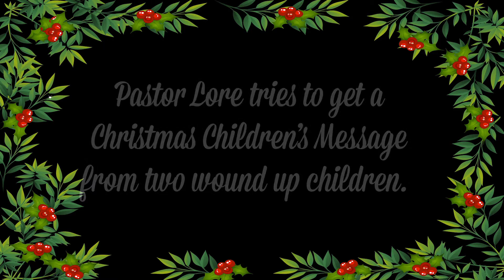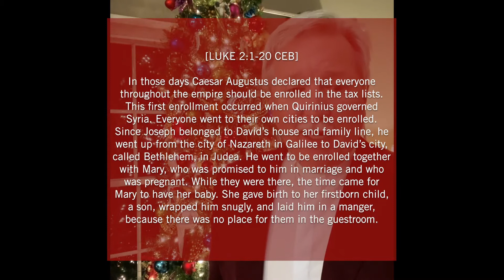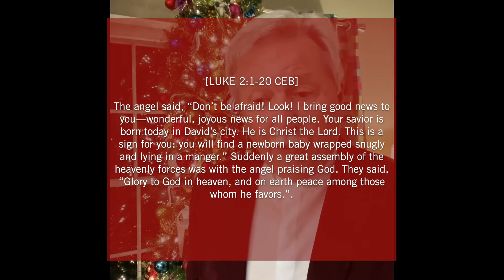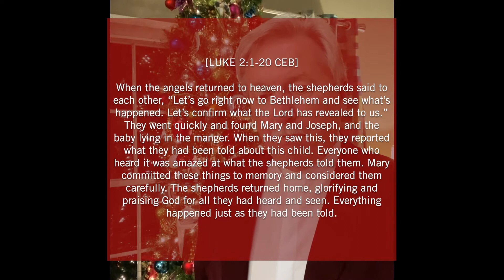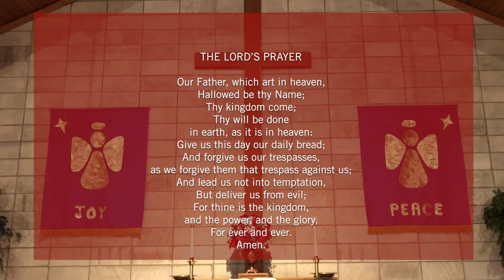INUMC Christmas Worship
The Indiana Conference has provided worship for us for December 27, 2020